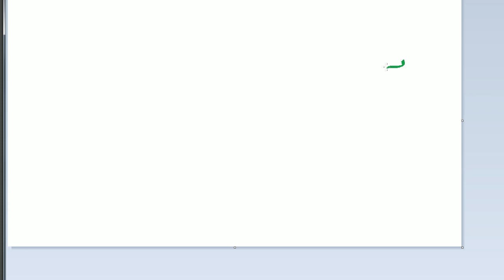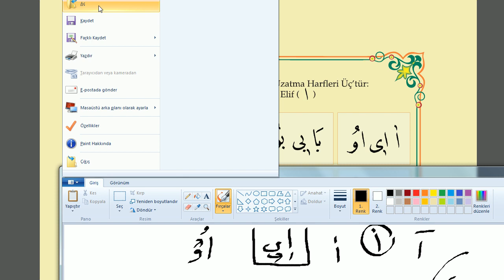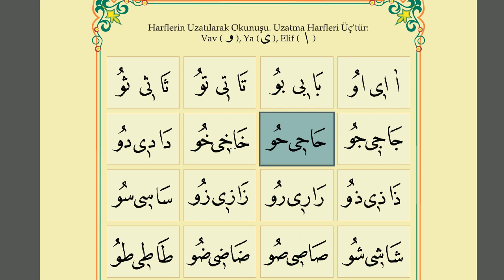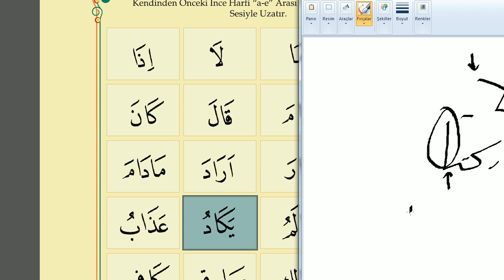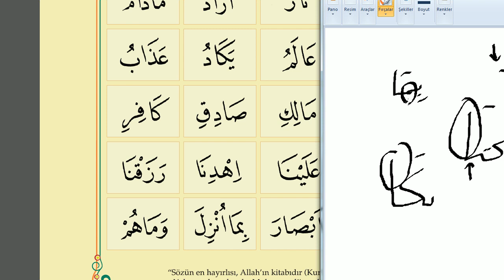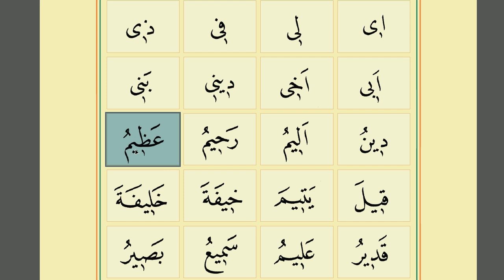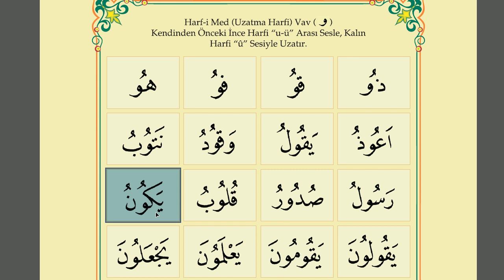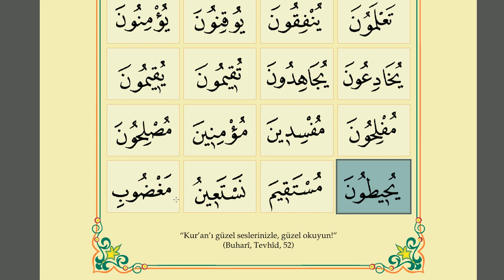Kur'an Okumayı Öğreniyorum | 3 (Elif Cüzü Dersleri)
-- Kanalımızda elif cüzü dersleri başlamıştır.Okumayı bilmeyenlere yardımcı olma amacı ile yüklenmiştir.